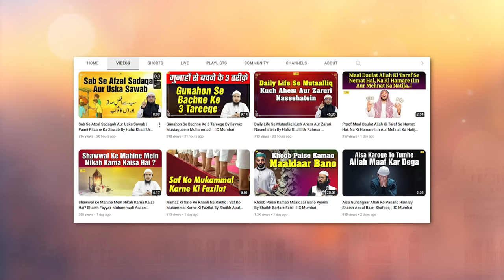Nabi SAW Barish ke Aasar Ko Dekhkar kya karte They ? By Shaikh Kifayatullah Sanabili | IIC Mumbai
Bank Account Details:
ILM FOUNDATION
ICICI Bank
Savings account
IFSC CODE-ICIC0001028